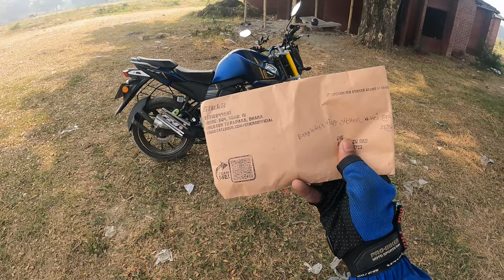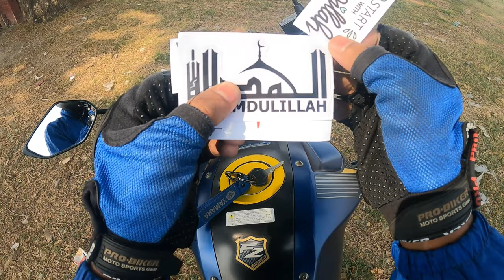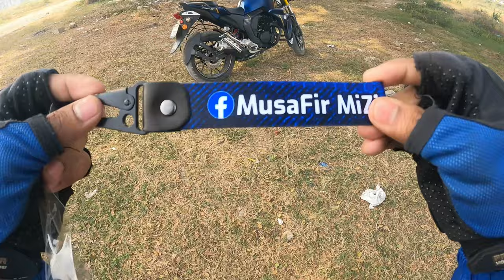What is in this envelope ∥ Daily Vlogs ∥ Musafir Mizi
কি আছে এই খামে ?

Assalamu Alaikom

My Camera : Go Pro Hero 9 Black
My Machine: Yamaha FZ-S V-2.0